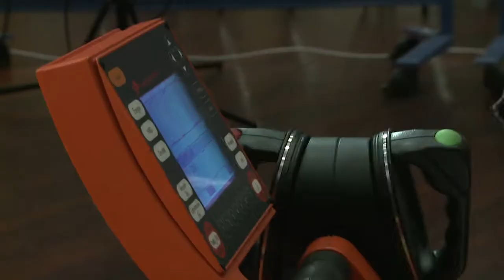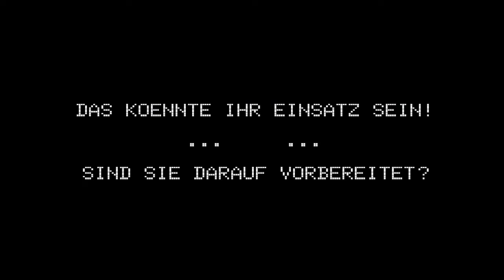proMEDITA gem. e.V. Fachkundenachweis Rettungsdienst "Notarztkurs" auf Sylt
proMEDITA
Ihr Veranstalter für Notarztkurse auf der Insel Sylt.

Jetzt auch mit einem eigenen proMEDITA-Film bei Youtube.
Als gemeinnütziger Verein aus befreundeten Ärzten, Rettungsassistenten und Feuerwehrleuten widmen wir uns ehrenamtlich der notfallmedizinischen Fort- und Weiterbildung. Unser Kompaktseminar Notfallmedizin auf der Insel Sylt ist durch die Ärztekammer Schleswig-Holstein Zertifiziert und beinhaltet 80 Fortbildungspunkte. Dieser Notarztkurs bereitet Sie nicht nur auf eine Prüfung (Zusatzbezeichnung Notfallmedizin) sondern, dank unseres kompetenten Teams bestehend aus Praktikern und Spezialisten, insbesondere auf den späteren Einsatz als Notarzt / Notärztin sowie Notfälle in der Klinik vor.
Der vorliegende Film entstand während des Sommerkurses 2011 und zeigt sehr anschaulich die gute praktische und theoretische Ausbildung welche durch das proMEDITA-Team gemeinsam mit verschiedenen Partnern auf der schönsten Insel Deutschlands mehrmals im Jahr durchgeführt wird.
Wir bedanken uns bei allen Teilnehmern sowie unseren Partnern.